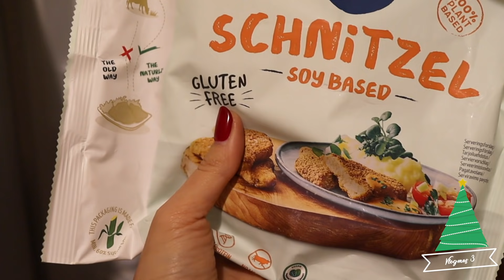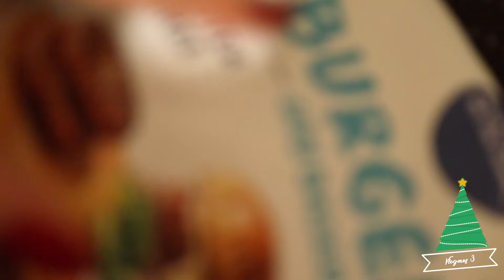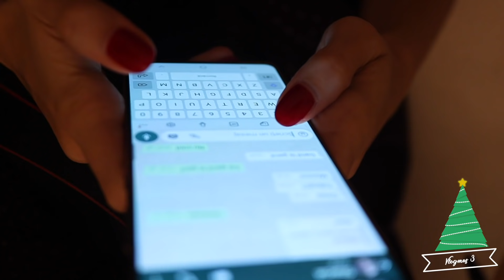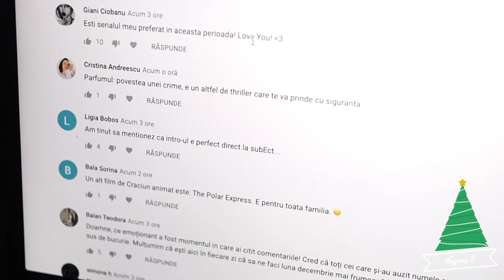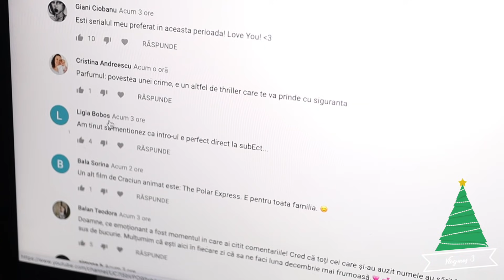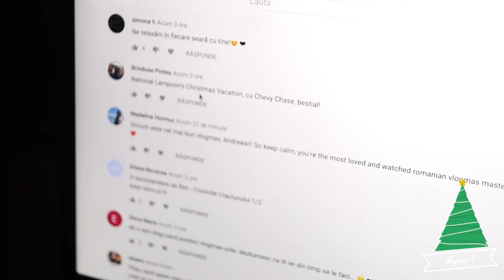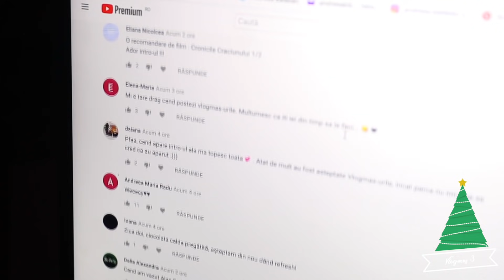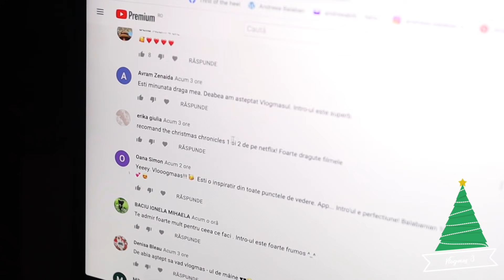Vlogmas ziua 3 | Facem bradul de Craciun impreuna! 🎄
🎄Cât timp am fost copil, bradul  de Crăciun se făcea întotdeauna în Ajun. 24 decembrie, nu mai devreme, nu mai târziu, oricât insistam și vociferam eu că toată clasa are brad, numai pe mine mă apucă Revelionul și tot n-am pom. Mare amărâtă. Nu prea ținea figura (nici măcar privirea de caprEoară în lumina reflectoarelor nu funcționa, nimic, nada de nada) și poate de asta, acum c-am depășit etapa, nu mai stau să vină 24 și mă apuc de el din timp, să aibă și copiii aștilalți (tuciurii cei păroși) ce vandaliza, distruge și-n ce se cocoța.
Eh, numai bine că ieri am făcut bradul 😀 E vesel, colorat și strălucitor (și foarte important, încă în picioare!) și am filmat toată distracția ca să “participați” și voi atât cât veți avea plăcerea, ori să-l împodobiți pe al vostru cu Balaban, yours truly și blănoșii din dotare + individul Grinch pe fundal ❤ Mulțumiri muuuulte că vă uitați și jingle bells să fie! 😗 muah!
Voi când faceți bradul?